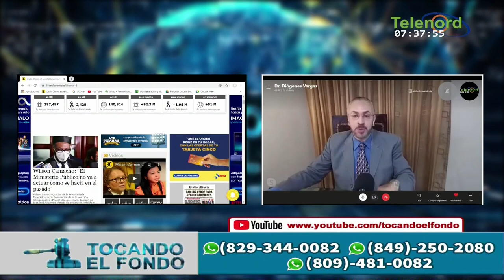Juez Alejandro Vargas ha estado “flojo” en decisiones judiciales según Pitágoras Vargas